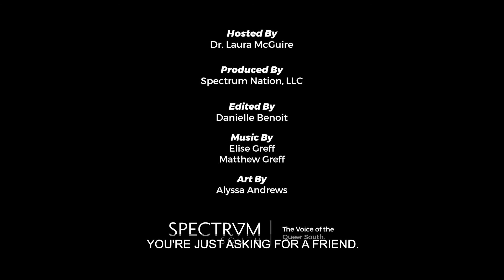Asking For A Friend: Am I Ready To Move In With My Partner?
Ah, U-Hauling. How do you know when you're ready to shack up with your significant other? What does sharing space together all the time really look like? In this month's Asking for a Friend, Dr. Laura McGuire shares her tips for when two homes become one.